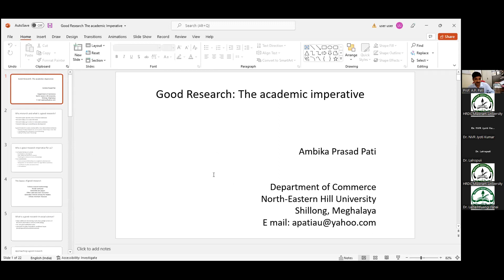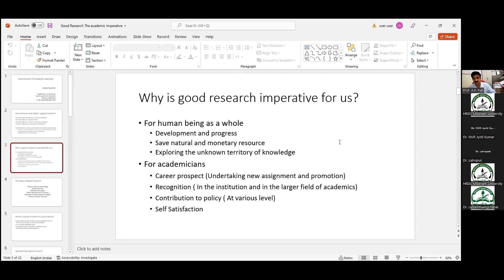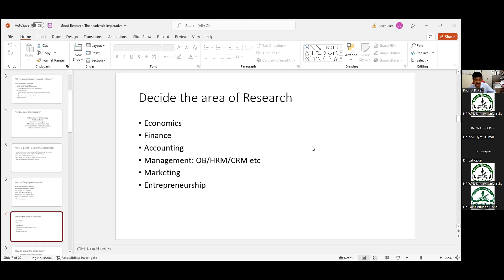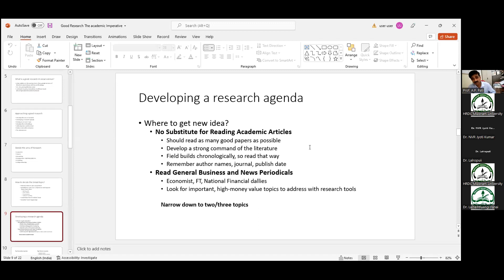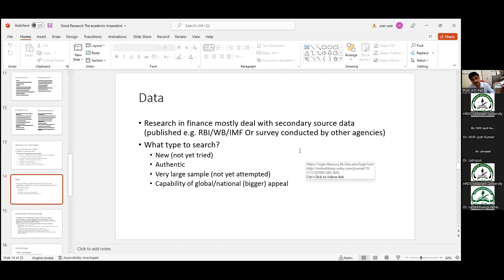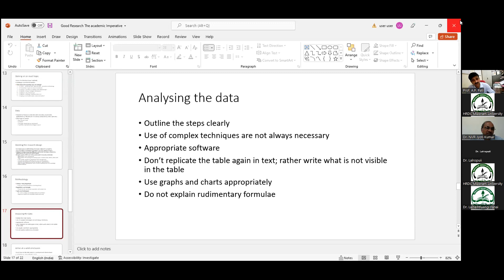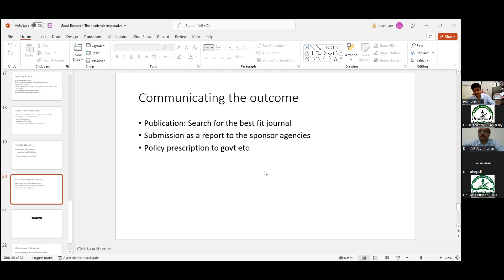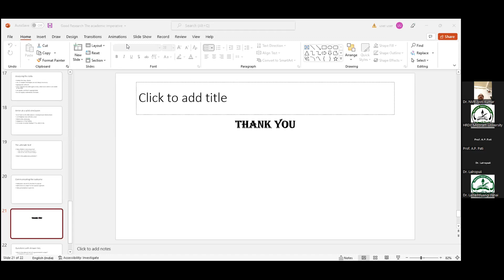12. Prof. A.P. Pati (North Eastern Hill University)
Good Research: The Academic Imperative
Prof. A.P. Pati
Dep. of Commerce,
North Eastern Hill University